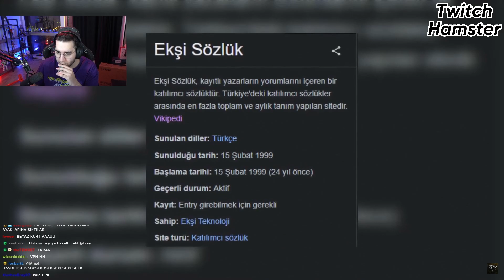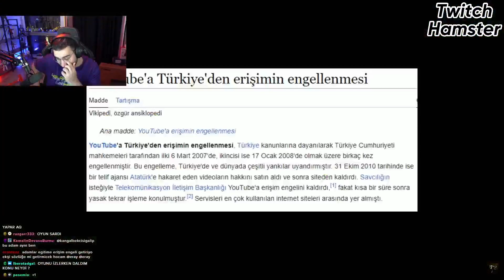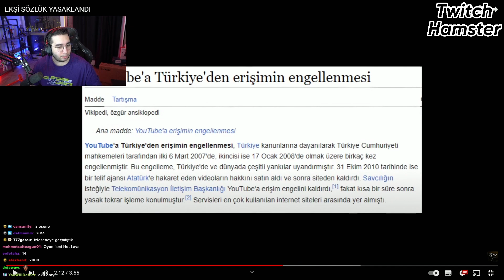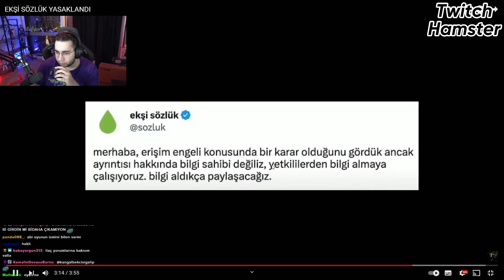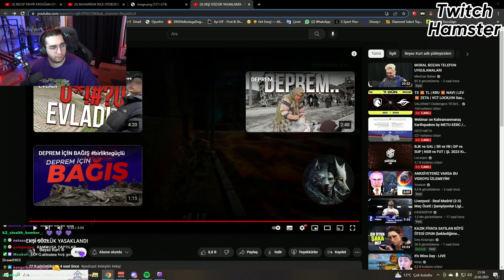ERAY BEYAZ KURT EKŞİ SÖZLÜK YASAKLANDI İZLİYOR